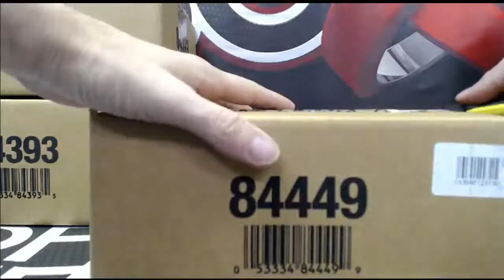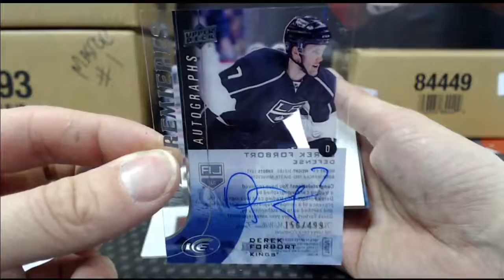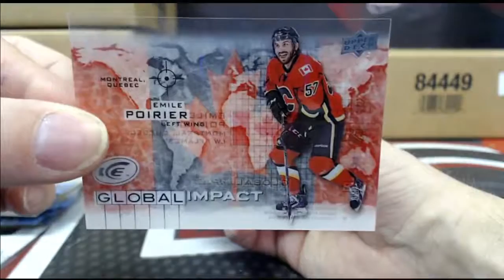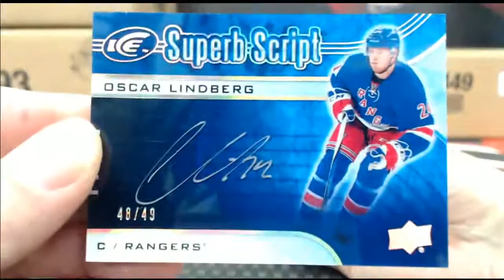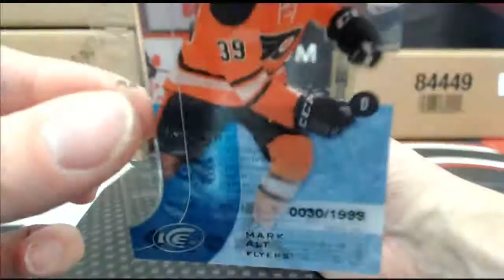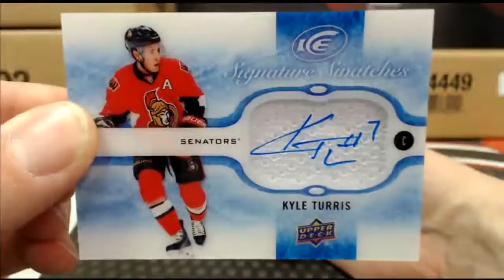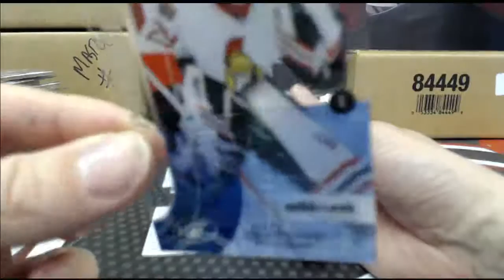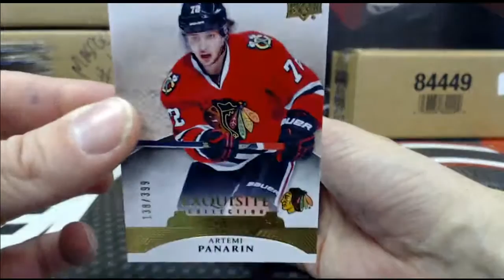Outoftheboxbreaks PERSONAL BOXES OF 15-16 UD ICE FOR EHARPER